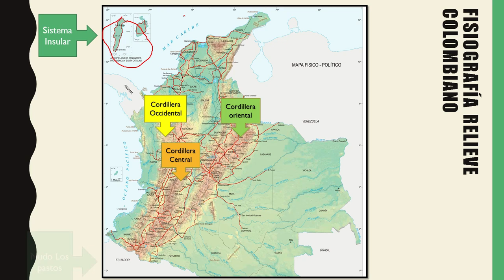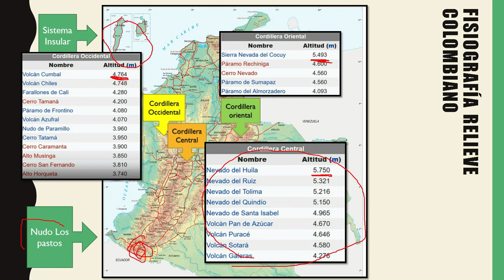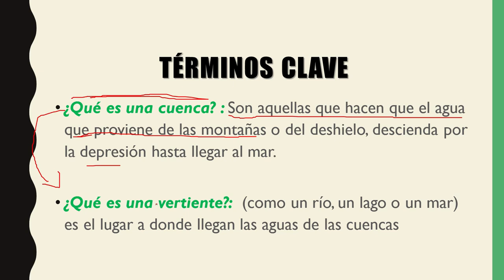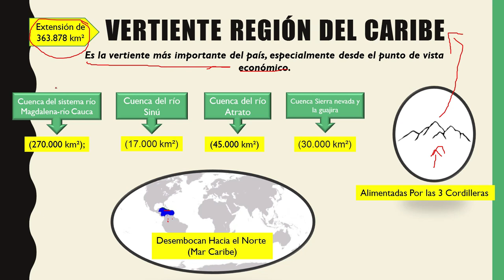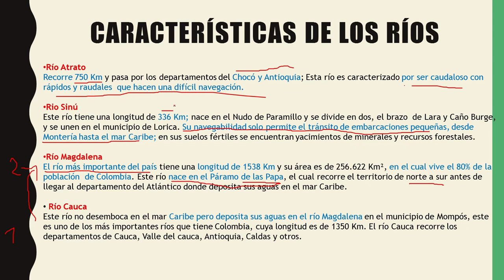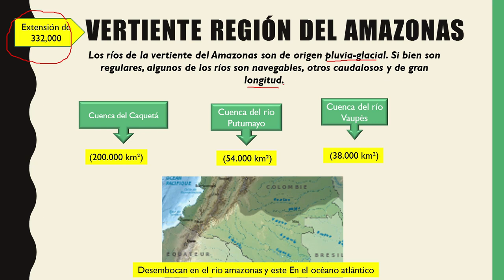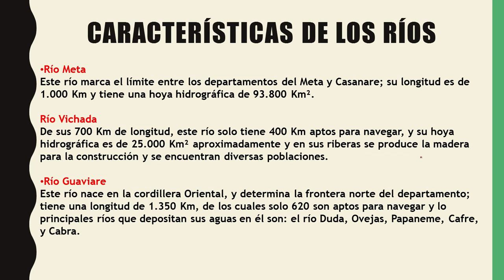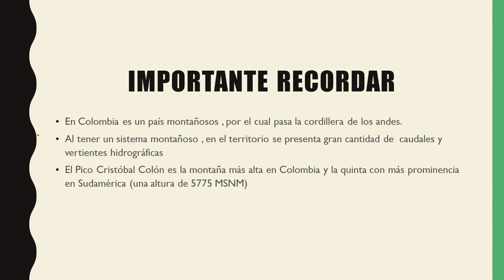GEOGRAFIA DE COLOMBIA "Hidrografia y Relieve en Colombia"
Clase #4 De geografia , la I.P.E que su siglas significa: Iniciativa popular educativa , pone a disposicion de los recursos disponibles para lograr una buena preparacion para el examen de la universidad nacional , siendo autodidactas , permitiendo ayudar a los demas con su humilde conocimiento y ayudarse en la odisea por la nacional.